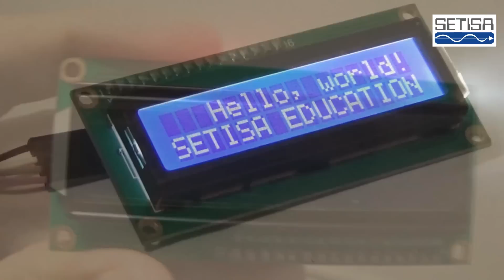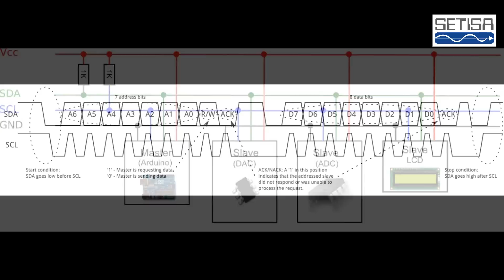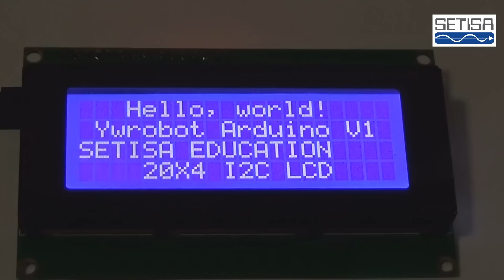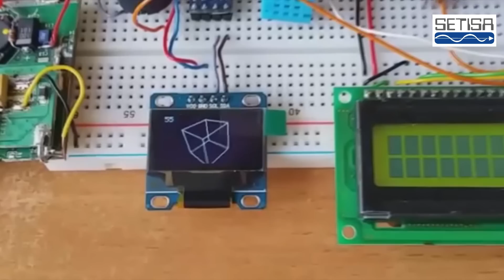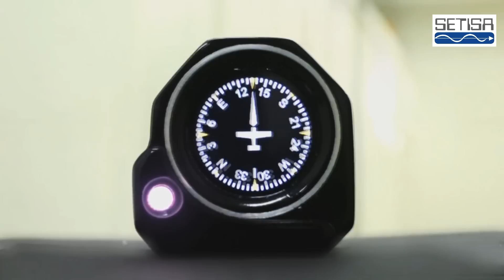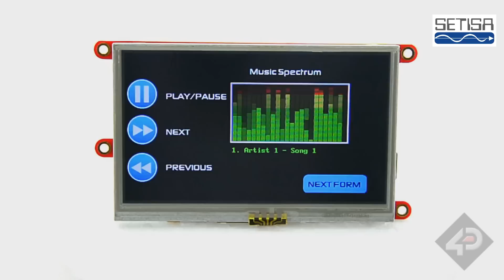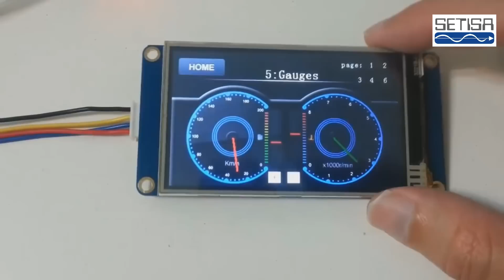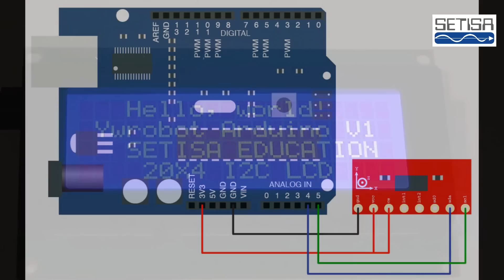Módulos LCD más populares para Arduino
En esta ocasión vamos a presentarles un resumen de las pantallas LCD´s más populares utilizadas con Arduino para el desarrollo de aplicaciones electrónicas.

Estos dispositivos son la solución perfecta al momento de controlar o presentar información precisa a los usuarios, dándole un toque de vistosidad y profesionalismo a nuestros proyectos.